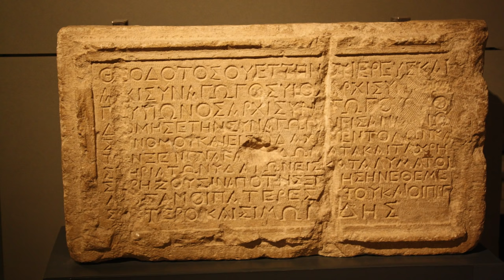Defamation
Defamation is a tort that can be brought when someone lies, causing harm to reputation. Learn the five elements to the tort, and some constraints by the U.S. Constitution.

Today I want to discuss Defamation.  Defamation is a false statement published to a third party, by the actor, of and concerning the plaintiff, tending to cause damage to the plaintiff’s reputation.  After I go through all five elements, I will quickly explain how Defamation has been changed by the U.S. Constitution.

Learn Law Better is helping law students get better grades and prepare for the bar exam.